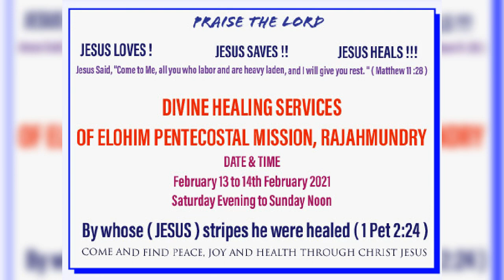EPM || DIVINE HEALING SERVICE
Elohim Pentecostal Mission
           Church Of Living God.